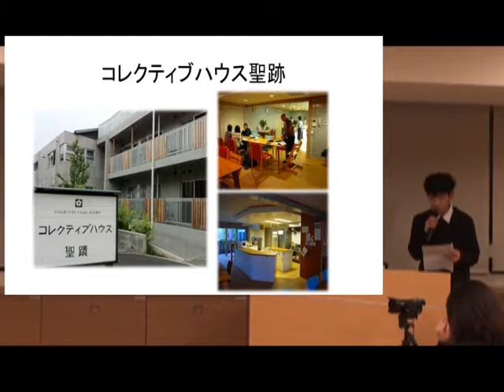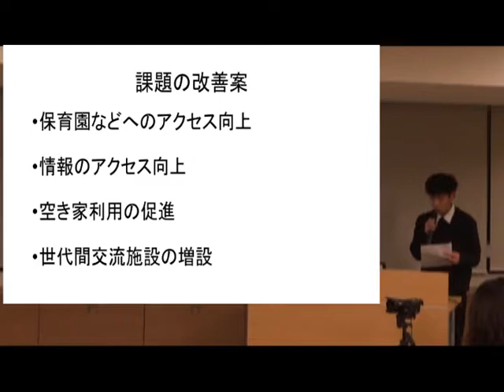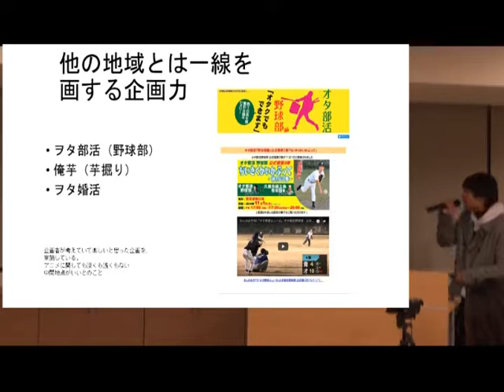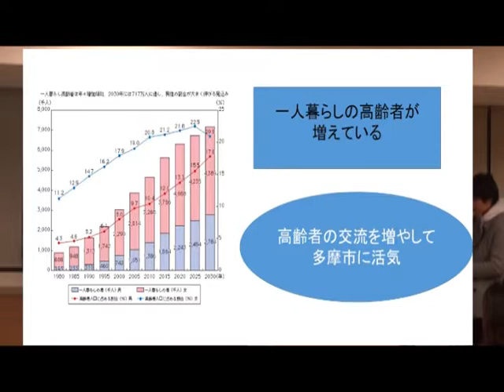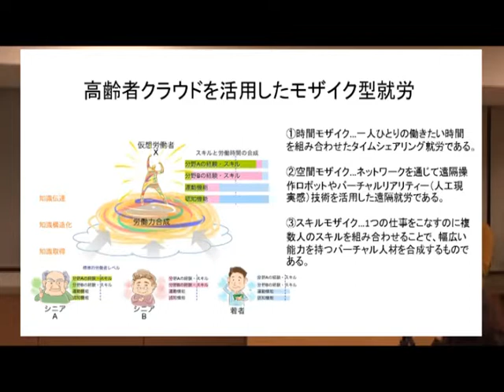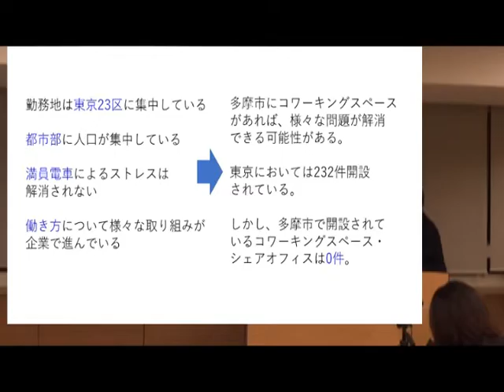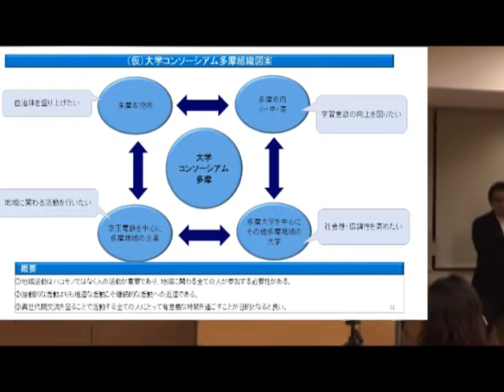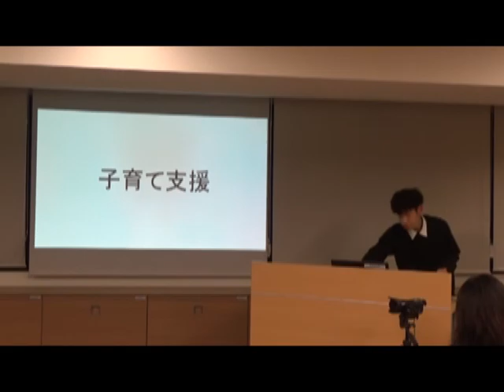2017年度インターゼミ最終発表多摩学